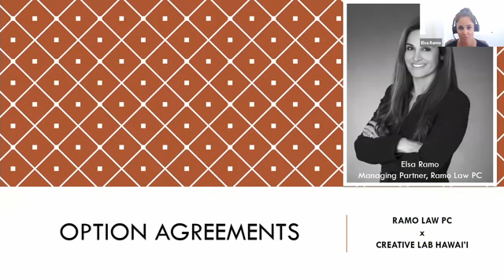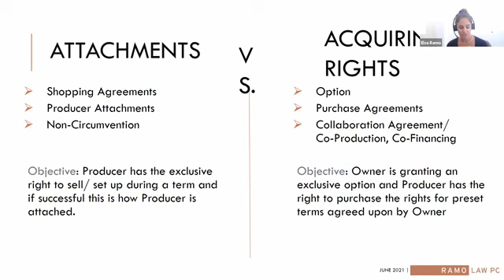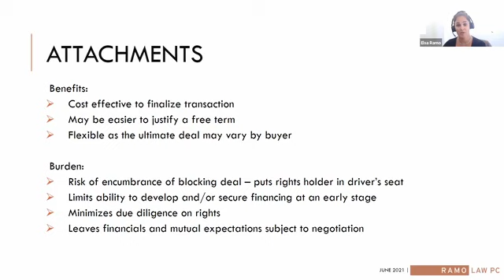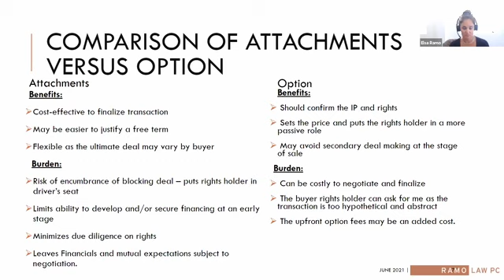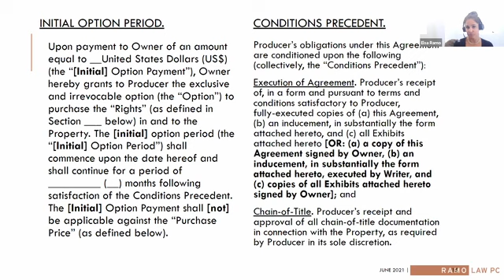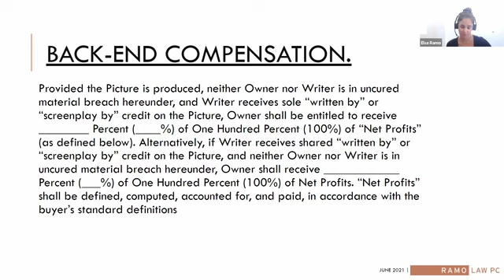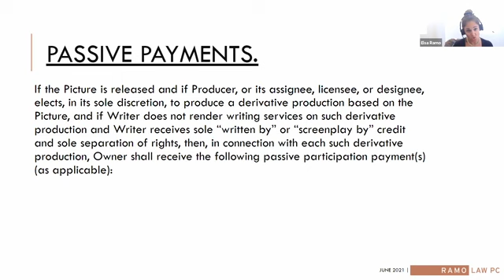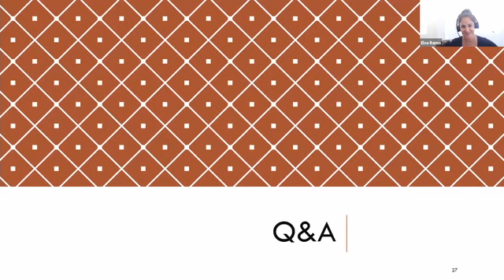Legal Clinic: Options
Join us as we look into the purpose of options, why they are important, and how to structure one that protects all parties.

Presenter:
ELSA RAMO
Recently named to Variety’s “2020 Legal Impact Report” and “2020 Dealmakers List,” Elsa Ramo represented over 100 films and 50 television scripted and unscripted series in 2019 alone, providing comprehensive legal services to producers, financiers, creators and owners of film, television and digital content and projects across a range of budgets and production levels.

Elsa dedicates substantial time to mentoring women through various organizations, and she has become a go-to commentator and instructor on legal issues related to film financing and on the future of the industry.